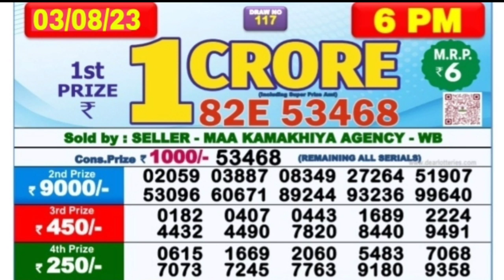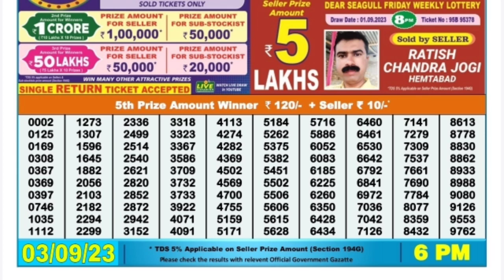🔴 Dear Nagaland 6 P.M. Live Lottery Result । Date-03/09/2023 ।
🔴 Day 06:00 P.M. Dear Nagaland Sea Sunday Lottery Result Today l Date-03/09/2023 l